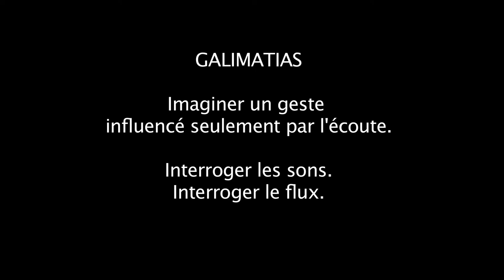VRAK Festival 3 Teaser - Karelle Ménine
"Galimatias" est un des deux chantiers qui seront présentés au VRAK Festival n°3 par Karelle Ménine !

Une première esquisse plateau d'une recherche développée en collaboration avec deux autres artistes en résidence à L'L : Anja Tillberg, actrice et metteure en scène, et Emilia Tillberg, plasticienne ; « à l'univers à l'opposé du mien ». Un chantier pour interroger « ce rapport étroit entre 'écouter' et 'entendre' ».